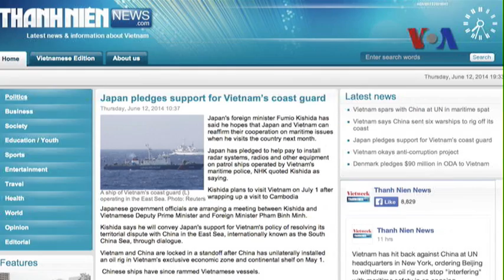Nhật, Australia lên án những hành động khiêu khích ở Biển Đông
Tin tức Các Bộ trưởng Quốc phòng và Ngoại giao Nhật Bản và Australia phản đối việc sử dụng vũ lực để đơn phương thay đổi hiện trạng tại Biển Đông và Biển Hoa Đông. Các vị Bộ trưởng nhấn mạnh tầm quan trọng của việc tuân thủ luật pháp quốc tế trong việc giải quyết các cuộc tranh chấp lãnh thổ trong khu vực.
Xem thêm (Nếu không vào được VOA, hãy dùng đường dẫn vn510.com để vượt tường lửa)